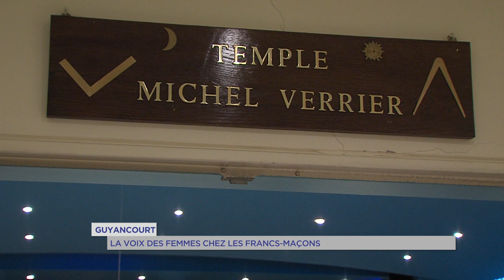Franc-maçon : la grande loge féminine à Guyancourt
La Grande loge féminine de France et sa grande maîtresse était à Guyancourt le week-end dernier, dans le cadre d’une conférence publique intitulée « l’engagement maçonnique au Féminin ». 450 loges féminines existent dans le monde et partagent les mêmes idéaux que l’ obédience masculine à savoir  mieux comprendre l’humain et le fonctionnement du monde.